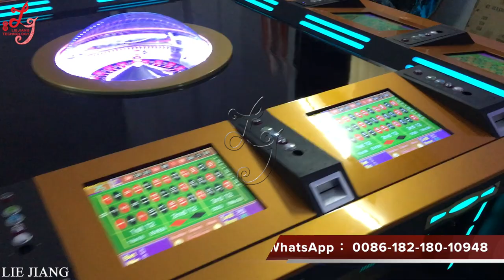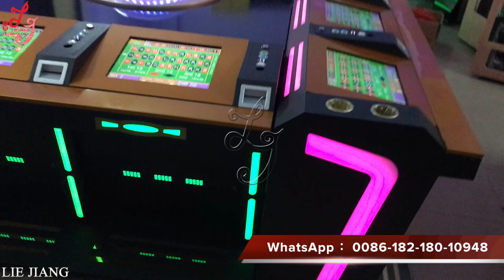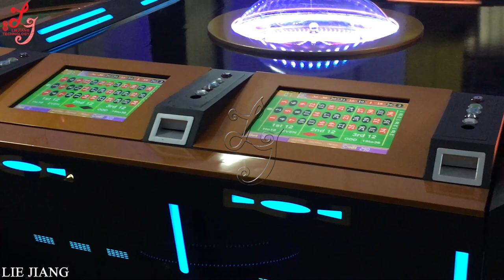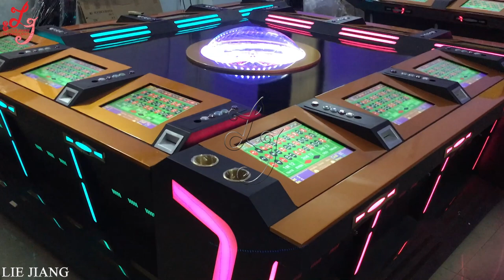Popular 6/8/12 Players Electronic Casino golden Roulette taiwan Game Software Machine for Sale